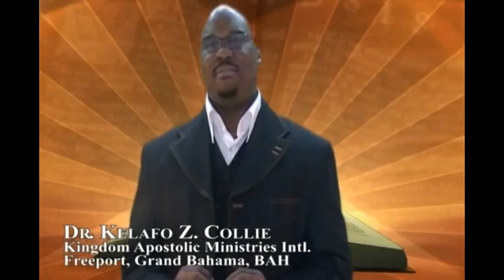The Glory & Prophetic Ministry- Apostle Kelafo Collie